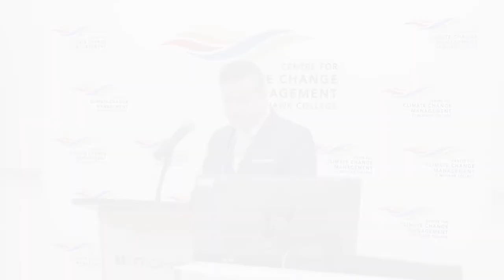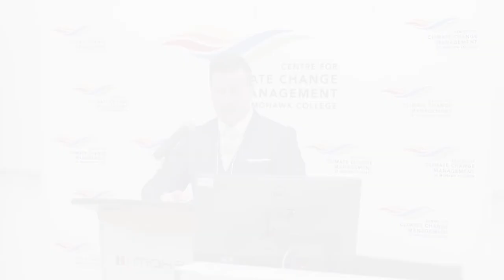2020 Climate Change Forum